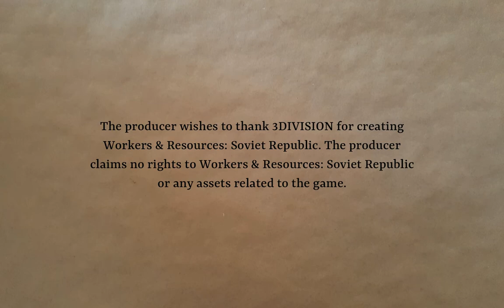Crops and Trade | Workers & Resources: Soviet Republic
Getting farming online at the alcohol operation on the border. Tinkering with the other brewery. Pontification about finances.